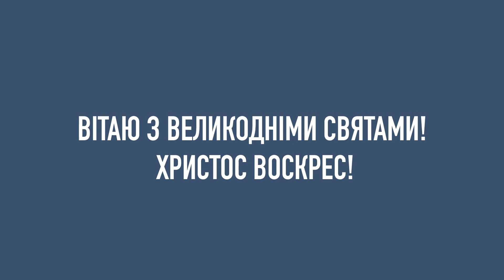Звернення голови ХОДА та представників церков